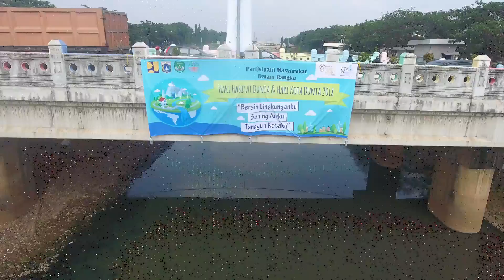Hari Habitat Dunia dan Hari Kota Dunia 2018